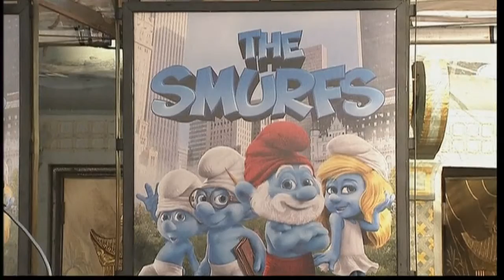Smurfs cemented in Hollywood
The Smurfs have their hands imprinted in cement at Grauman's Chinese Theatre in Hollywood. Report by Melissa Nathoo. Test